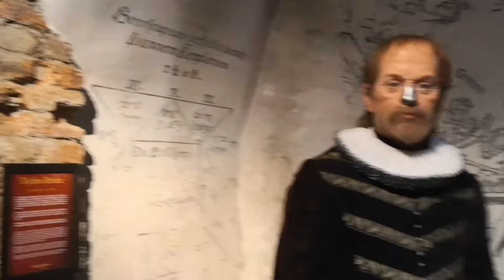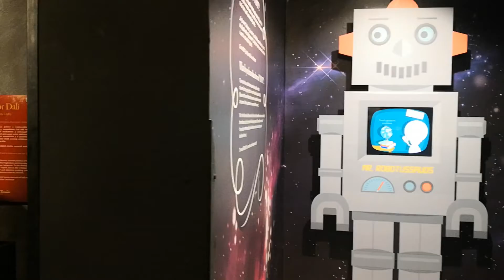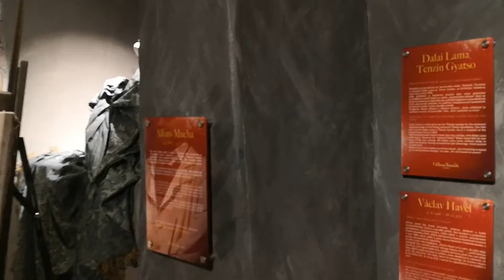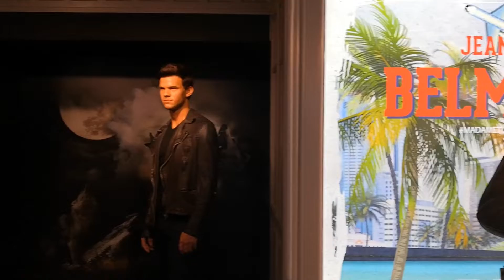Madame Tussauds Prague - Muzeul Figurilor de Ceara Praga